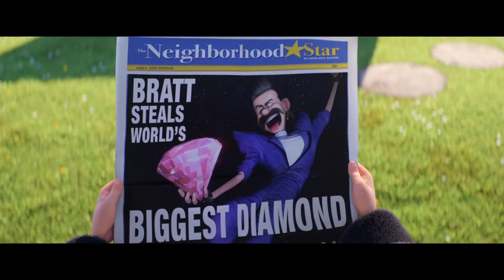Gru 3: Mi villano favorito ( Despicable Me 3 ) - Trailer 2 español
Título: Gru 3: Mi villano favorito
Título VO: Despicable Me 3
Director: Kyle Balda, Pierre Coffin, Eric Guillon
Actores: Kristen Wiig, Steve Carell, Miranda Cosgrove, Trey Parker, Russell Brand